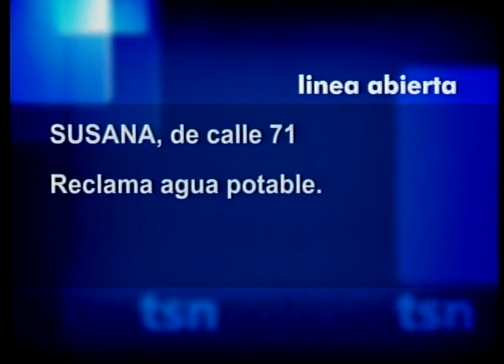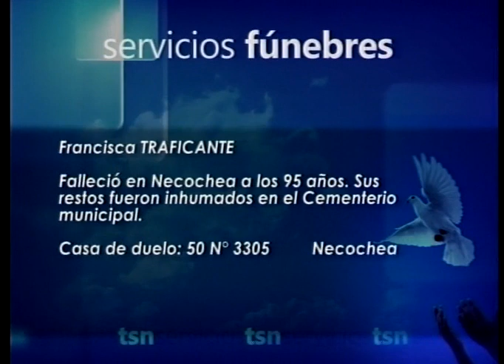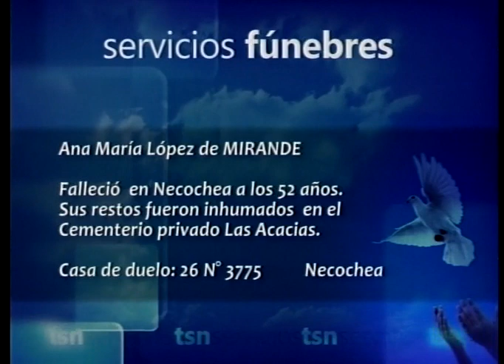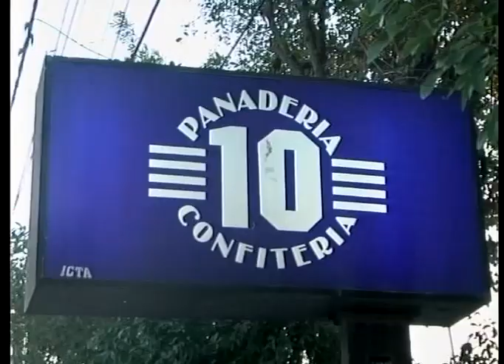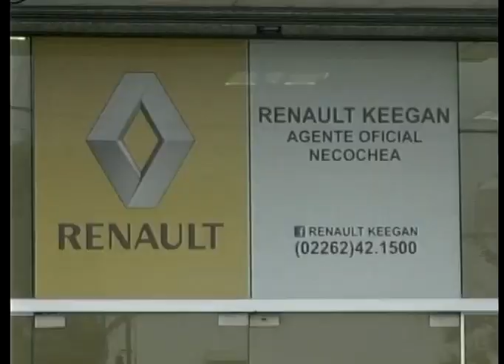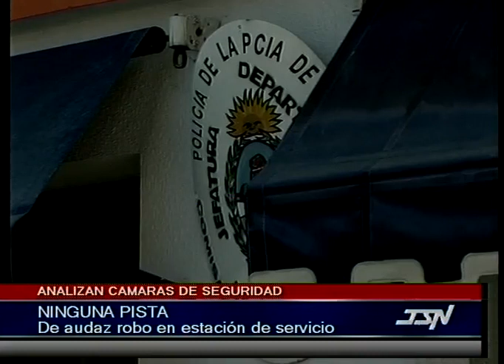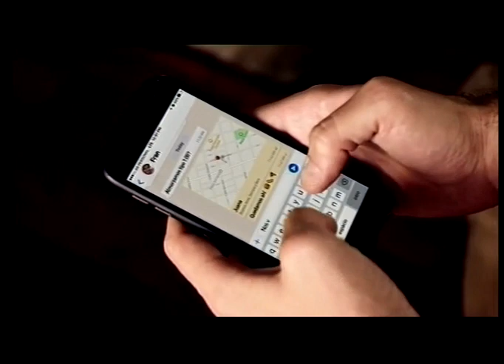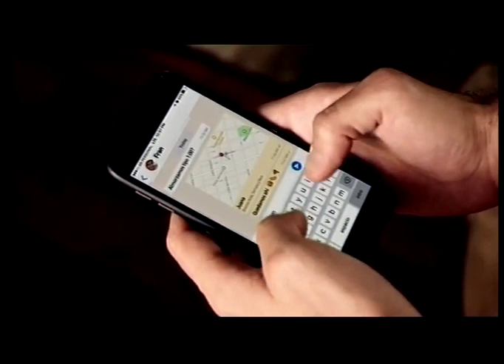NOTICIERO 18 7 18